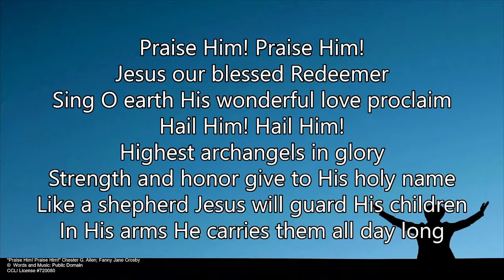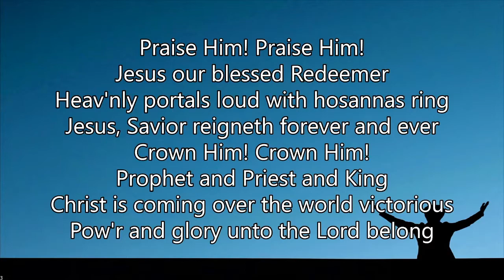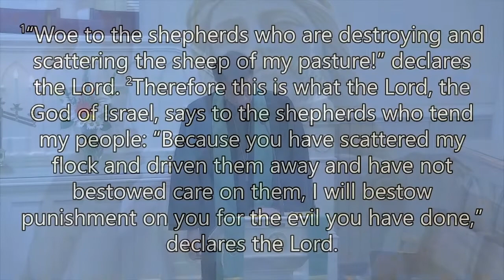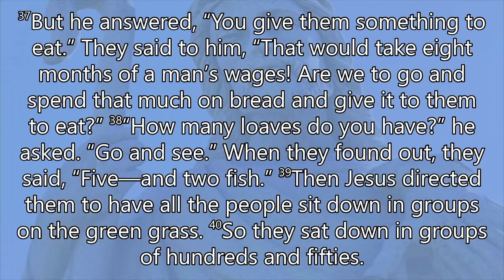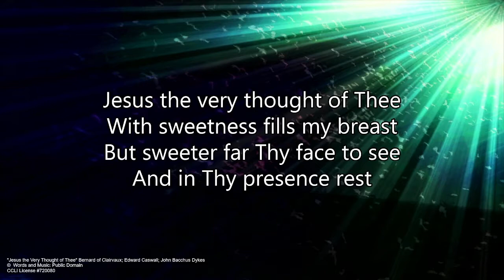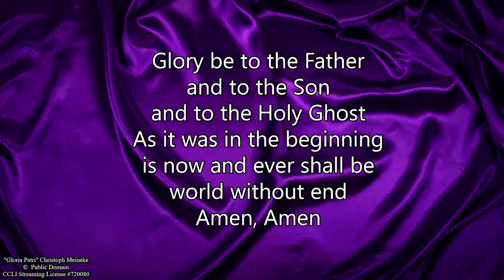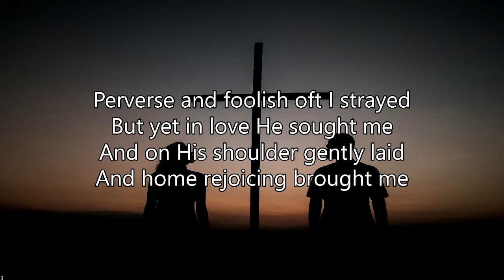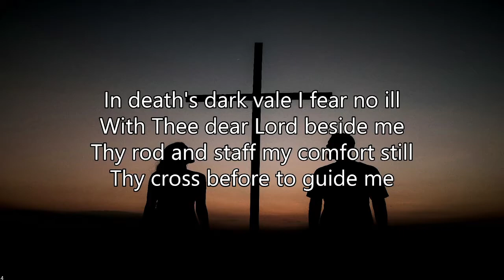July 18, 2021 10am Full Service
The Full 10am service from July 18, 2021 at Salem Church of Darmstadt